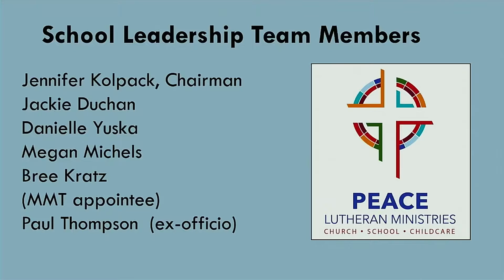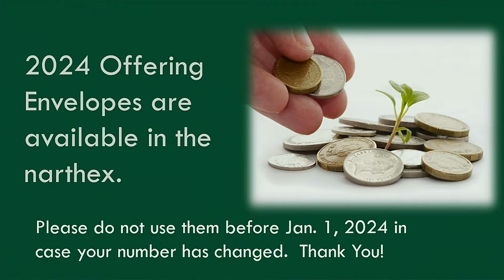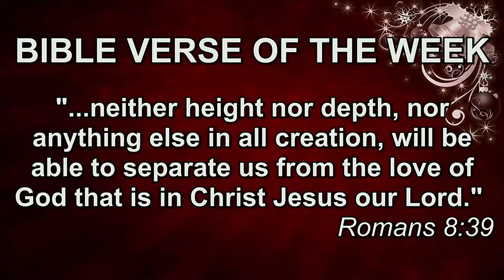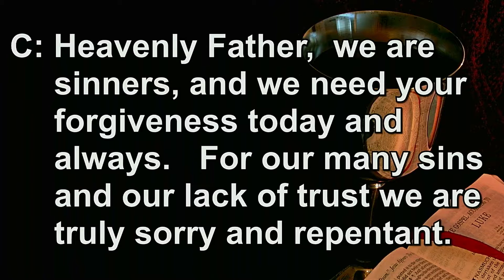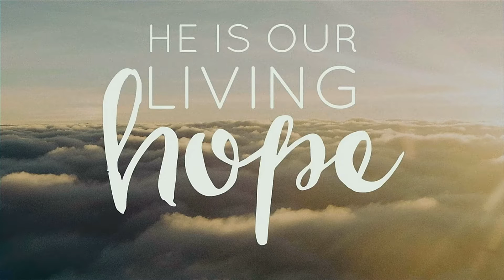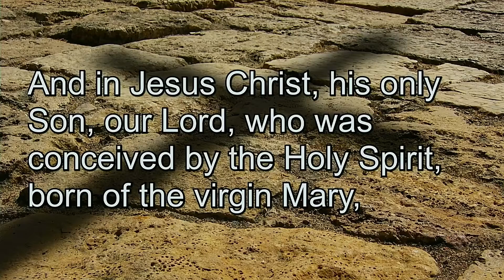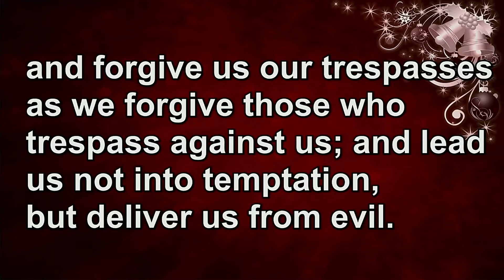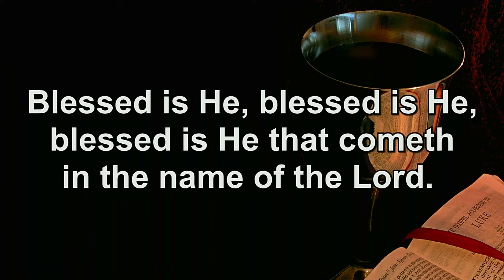Sunday, December 31, 2023 — Traditional Worship Service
This morning's message will be: "We Can Face It" | Romans 8:31-39 | Pastor Jarod Fenske | Summary — For some, a new year means life changes and hope for the future. For others, it may be a time of worry. Paul's words remind us that there is no challenge too great or distance to wide for God to reach us.